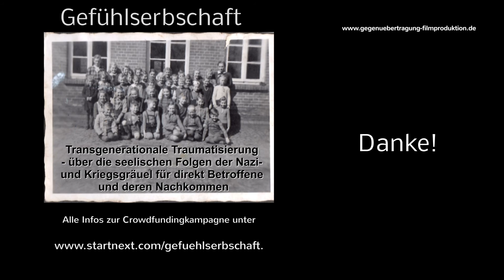„Gefühlserbschaft“ - Online-Oral-History-Archiv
Oral-History-Projekt über transgenerationale Traumatisierung, die seelischen Folgen der Nazi- und Kriegsgräuel für direkt Betroffene und Nachkommen.

Wir wollen Interviews führen und filmen und dazu Hintergrundinformation erarbeiten. Dieses Material soll auf einer Internetseite zur Verfügung gestellt und der Öffentlichkeit – z.B. Schulen –  zugänglich gemacht werden.

Dazu suchen wir Fans und Unterstützer. an und erzählt auch Euren Freunden von unserem Projekt.